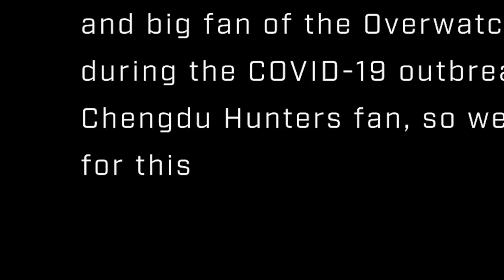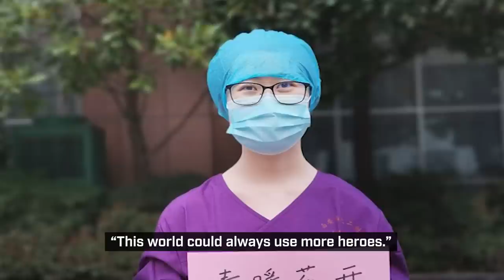"This World Could Always Use More Heroes" | A Doctor's Overwatch League Dream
This is Weiwei, a doctor in China's Xi'an, Shaanxi Province and big fan of the Overwatch League. She voluntarily went to Wuhan, Hubei during the COVID-19 outbreak to help the sick. She is a Chengdu Hunters fan, so we prepared a surprise for this hero.